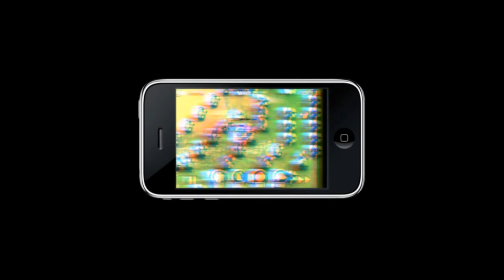EL JUEGO DE LEAGUE OF LEGENDS QUE RIOT GAMES BORRÓ Y QUE POCOS SABEN DE SU EXISTENCIA